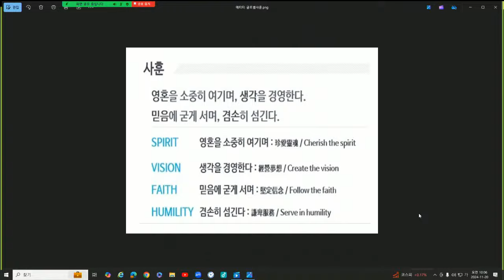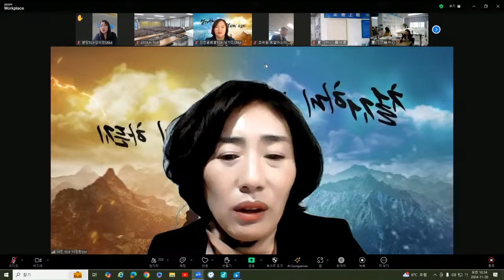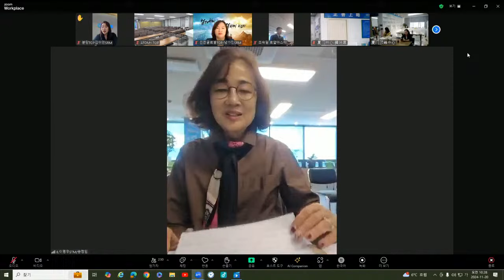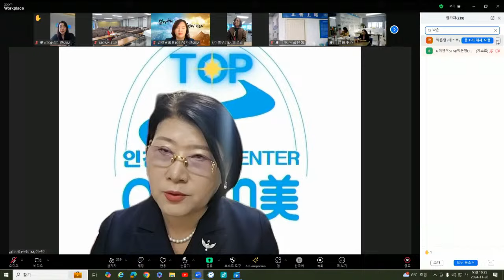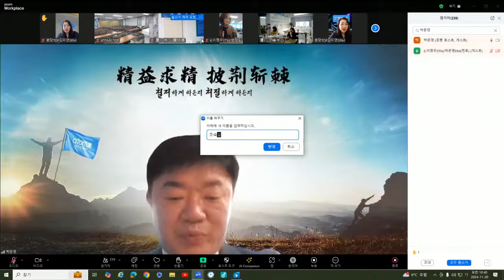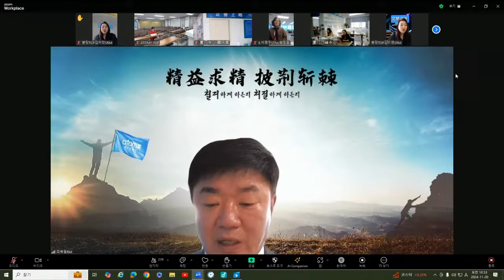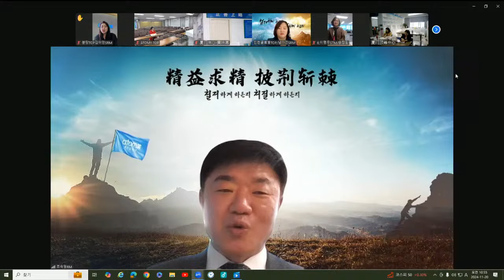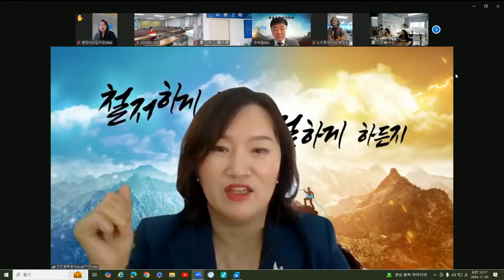TOP 수요통합조회 (11월20일)